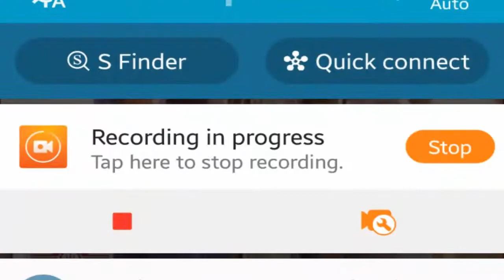দেখুন ১০০ কেজি ওজনের এই ছাগলটি প্রধানমন্ত্রিকে উপহার দিতে চান লতিফুন্নেছা [Must Watch]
দেখুন ১০০ কেজি ওজনের এই ছাগলটি প্রধানমন্ত্রিকে উপহার দিতে চান লতিফুন্নেছা

latest news,
➽I am not owner of these Images. We do not victimize anybody emotionally.